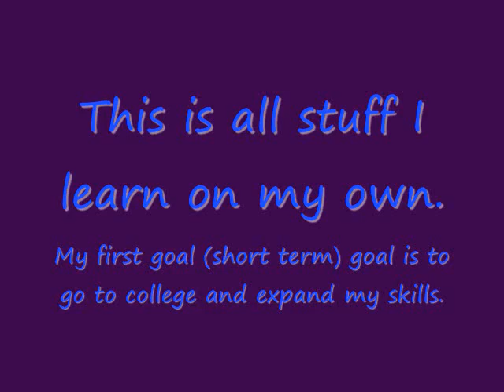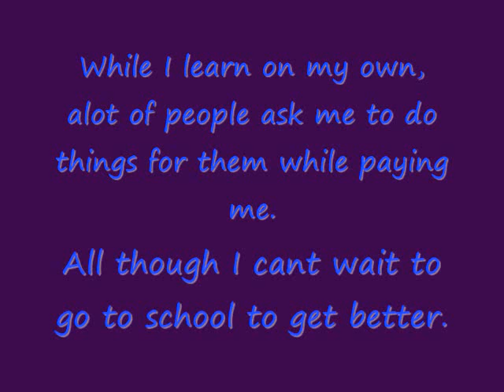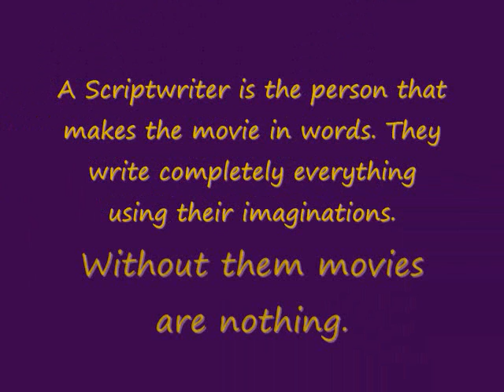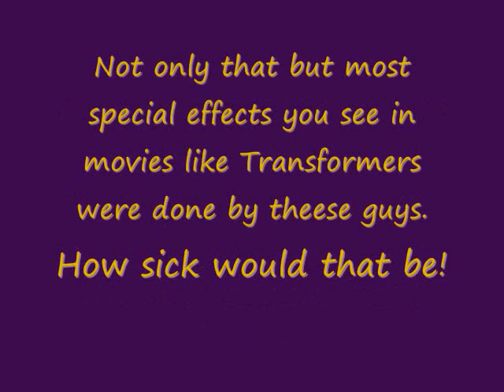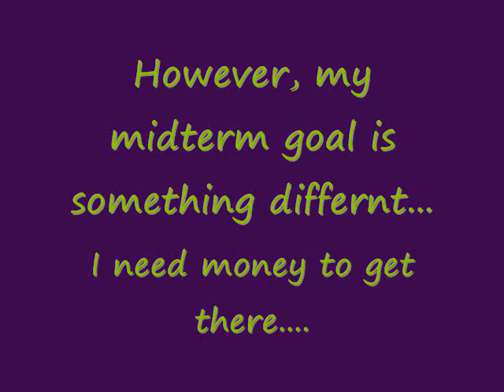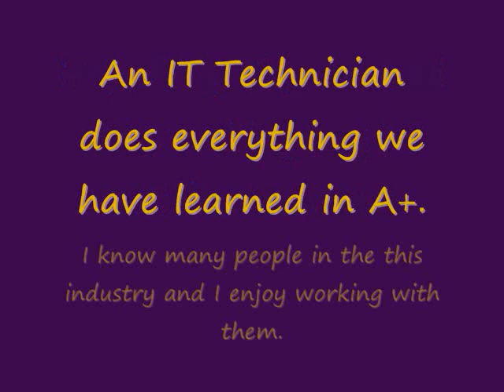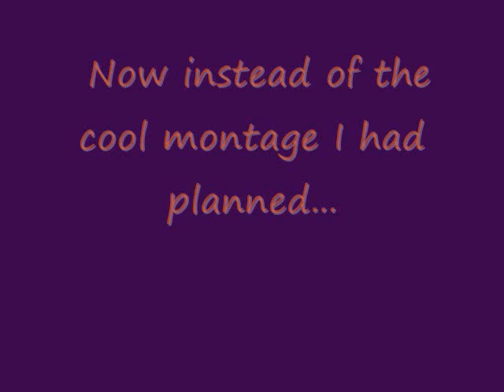Career choice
What i want to do in life